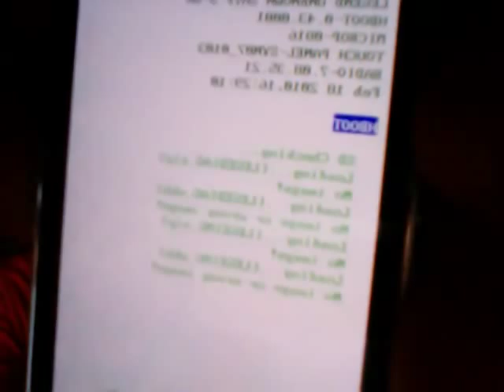My HTC startup - loop Problem Solved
So what I did.

I removed my sim & SD Card.

I Booted up my phone by pressing the - volume control button and shortly push the power button.

Then I chose the clear storage option.

After that I inserted my sd and SIM. Went to all the menu's. Rebooted my phone again and just synced it with the back-up I had.

Hope this works for you! And thanks for all the advice on the social networks!

Cheers,